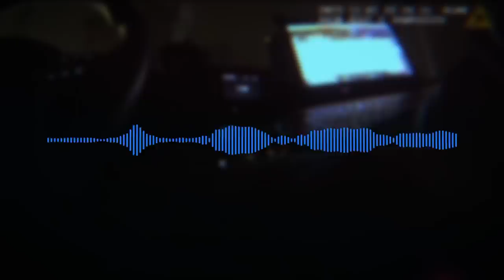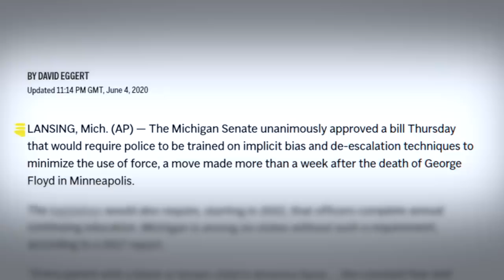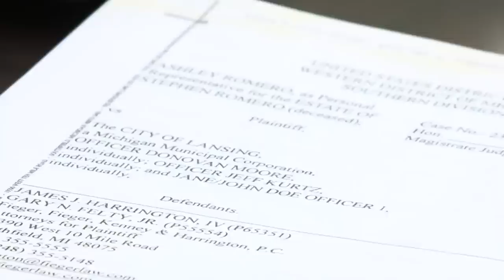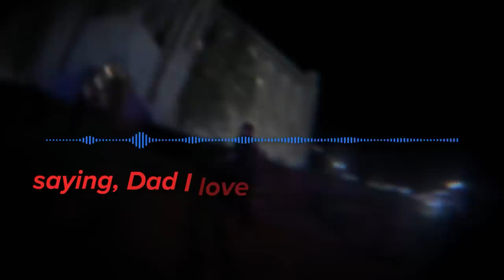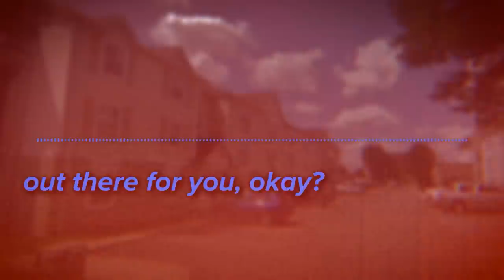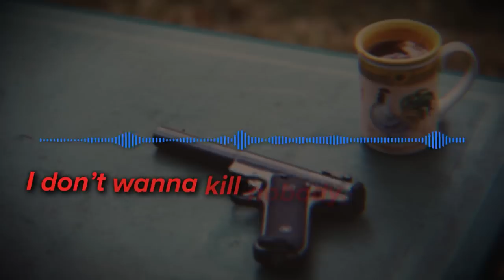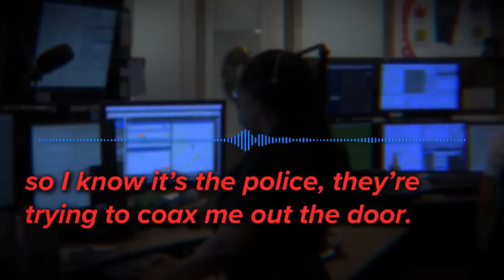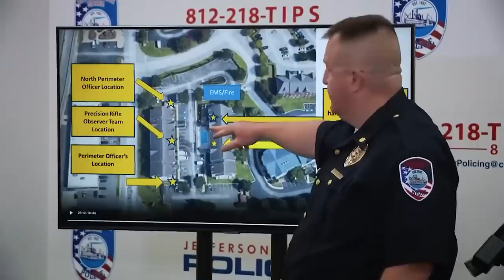The Most Disturbing Bodycam Moments Of All Time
Here are four 911 calls, and then the following bodycam footage that left dispatchers speechless.